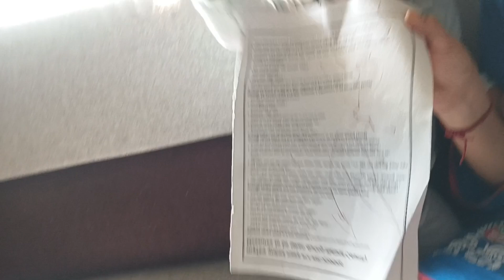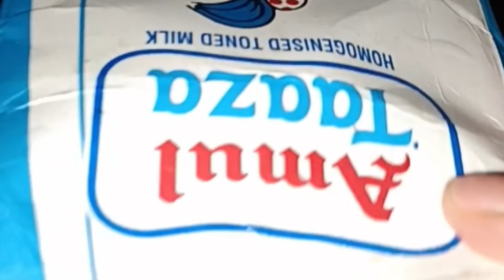কেইটামান মৰমৰ টোপোলা আৰু ৰান্ধিলোঁ গ্ৰীণ চিকেন(green chicken), আমাৰ লৰা ডাঙৰেই হল ❣️dailyvlog